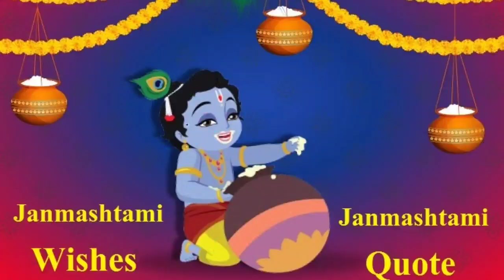कृष्ण जन्माष्टमी सुपरहिट सॉन्ग मनराज दीवाना। कृष्ण जन्माष्टमी सोंग । Janmastmi song manraj Deewana